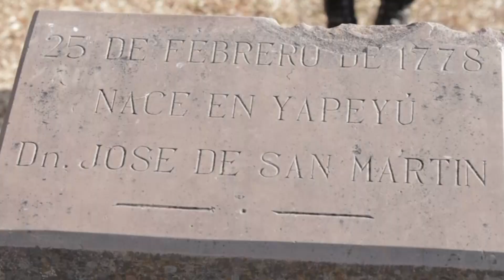Sáenz encabezó el acto por el aniversario del fallecimiento del general San Martín 170820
Con motivo de conmemorarse hoy el 170 aniversario del fallecimiento del general José de San Martín, se llevó a cabo en el monumento que lleva su nombre, el acto central que fue encabezado por el gobernador de Salta Gustavo Sáenz.